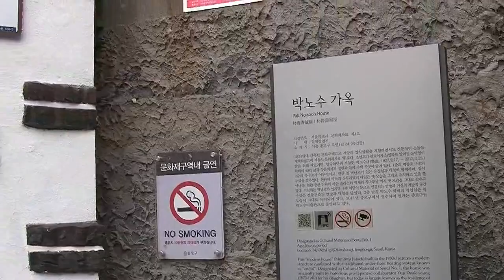195 박노수가옥